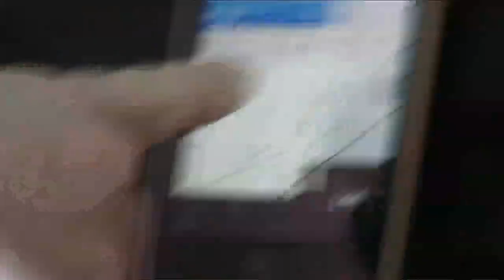Peamount Utd - v- Rayo Vallecano. UEFA Women's Champions League. PART 1 of 2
Game 1 of Group 3.
Slovenia.
11.08.11